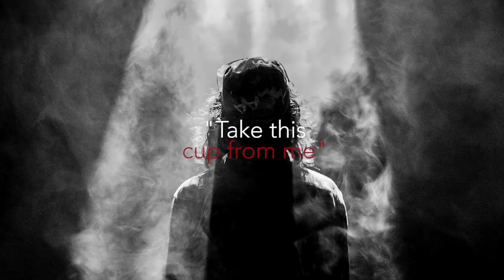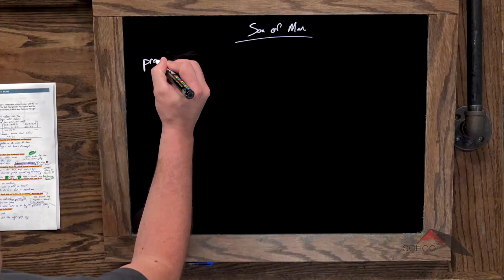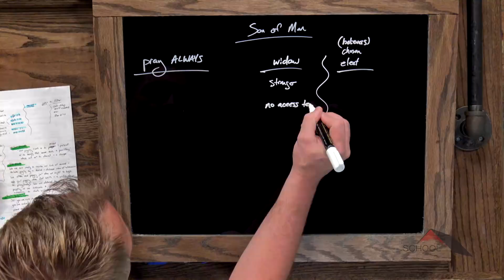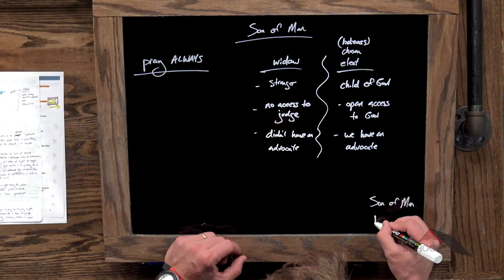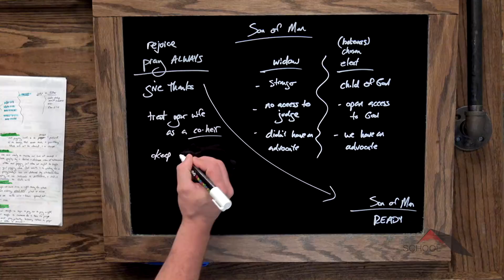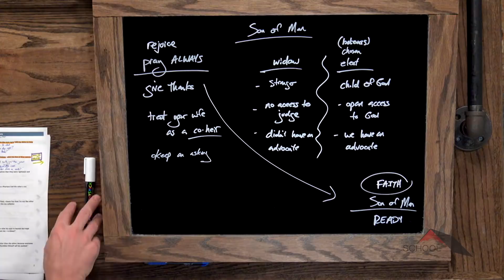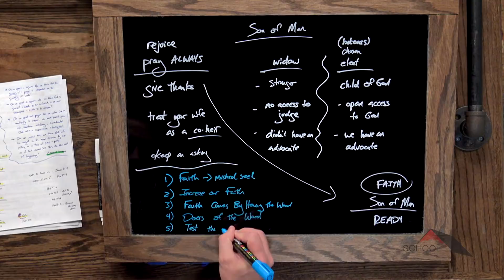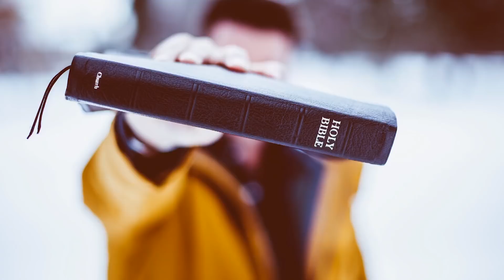Gospels :: Luke 18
Lesson 62. Jesus encouraged his disciples to pray always and not become discouraged.